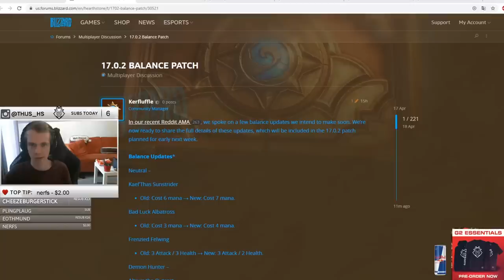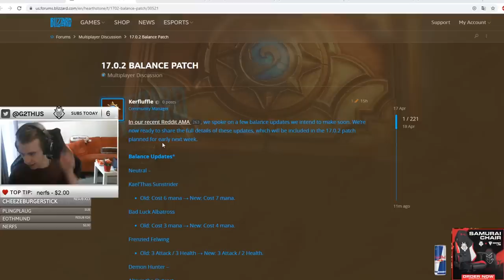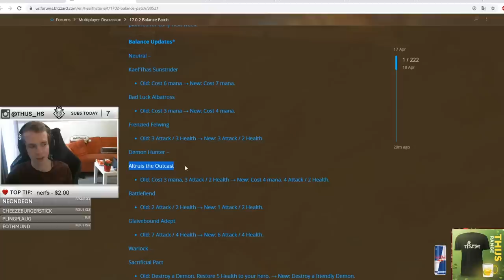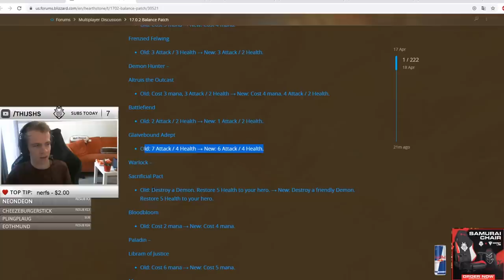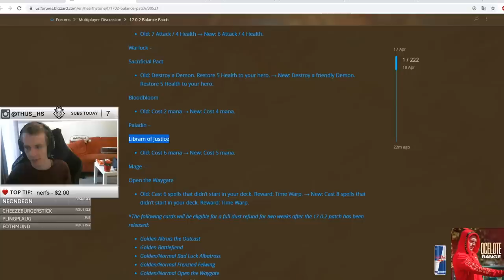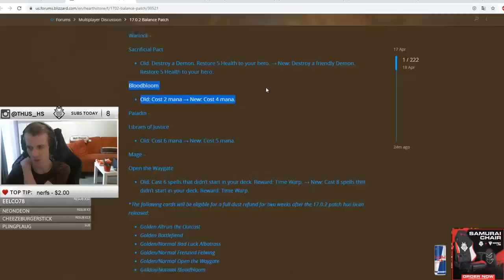INSANE SWING TURNS w/ Stealth Evolve Shaman!! (+Patch Analysis)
Deckcode: Jambre Stealth Shama - AAECAaoIAuO0A9PAAw6yBu4G4ge0lwPUpQPYqQO5rQP+rgOqrwPQrwOEtgPduAPhuAP0uwMA